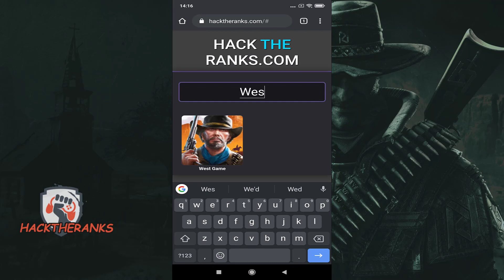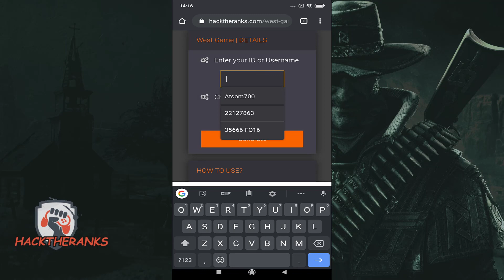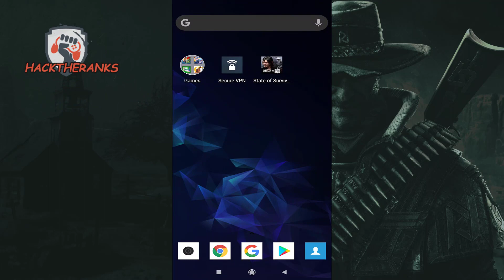✨ How To Hack West Game 2023 ✅ Easy Tips To Get Gold 🔥 Working on iOS and Android ✨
Hi there gamers! Here we are relating you our brand-new 2023 uptade West Game hack Tutorial. Our West Game Cheat Guide works on Android and iOS Mobile phones. Using this method anyone can easily acquire thousands of Gold and also massively improve gaming experience. Everything you require to do is stick to our video guide. Enjoy!

How to hack West Game? It is an easy as pie procedure if you follow these quick actions, you'll be able to do it in just a matter of minutes.
West Game Hack is developed and protected by the best coder, This West Game hack has been used by manies users now, we obtained fantastic reviews and has no bad feedbacks froom them.

Many thanks for enjoying our video, we really hope it helped. If you have some questions or maybe idea on which game hack should we do in the near future, feel free to write in the comment area.